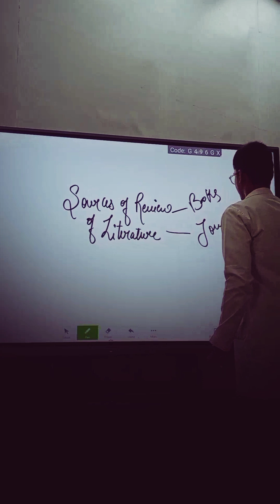SOURCES OF REVIEW OF LITERATURE || RESEARCH TOOLS || PILOT STUDY || REVIEW OF LITERATURE KYA HAI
sources of Review of Literature research
what is pilot study 📖
data collection
research methodology

everything u can watch in this channel
basic Medical Practice